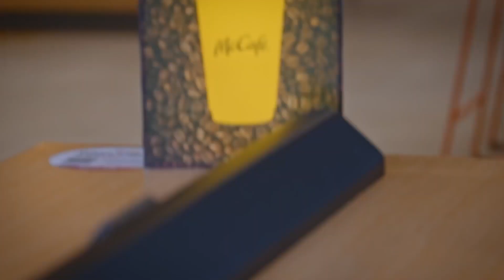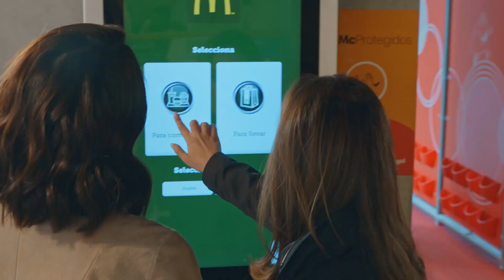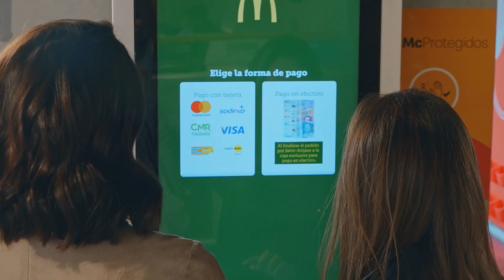Primer empleo, muchas posibilidades. McCaféLaSerie -Cap 6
¡Los lunes! ¿Causa perdida o cuestión de actitud? Trae tu café que ya inicia McCaféLaSerie.
Héctor Orozco, director general de Arcos Dorados para Colombia, Curazao y Trinidad y Tobago, y Laura Aristizábal, estratega en vinculación laboral formal y herramientas de educación y emprendimiento, comparten un McCafé para conversar sobre jóvenes y empleabilidad.
Las muchas oportunidades y los retos tras el primer empleo.